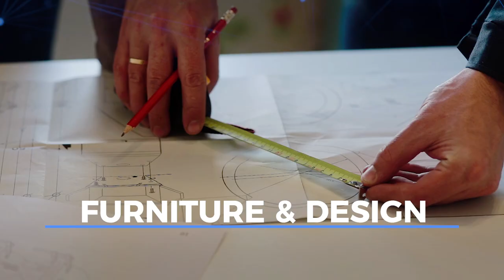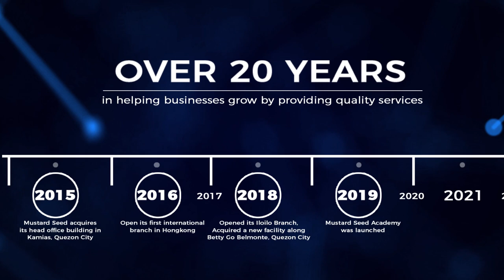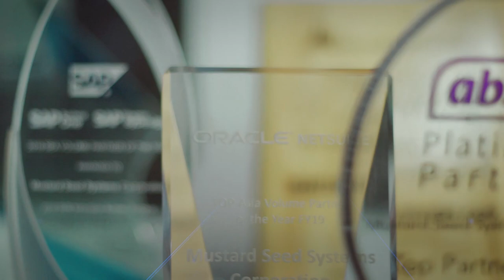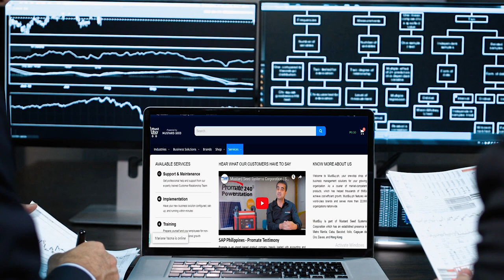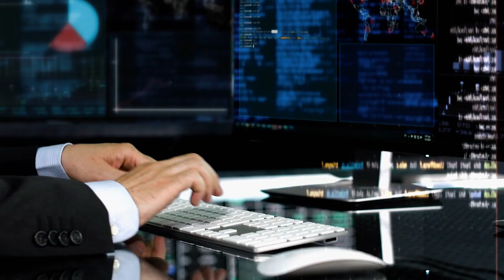Mustard Seed Systems Corporate Video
“The name of the company actually came from the parable of the mustard seed. It's said there that the smallest of seeds, when taken care of, can grow as a sizeable tree – just like Mustard Seed Systems Corporation.”
– Sir Osler Fajardo, CEO of MSSC

Since 1999, Mustard Seed Systems Corporation has helped small to medium enterprises grow and succeed. But how did we, as a small company ourselves, have grown from a five-man team into more than 250 workforce with 6 branches nationwide? From a humble company into a multi-awarded organization trusted by more than 22,000 corporate clients? How did we achieve our own success by empowering SMEs for 20 years?

Curious? SeeDgrowth happen below